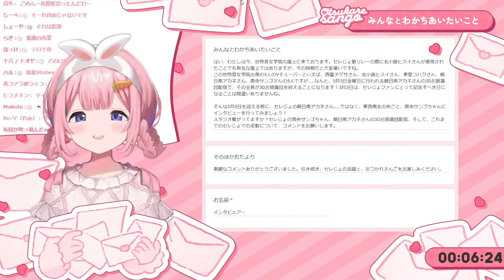朝日南アカネが大好きでセレじょのことを本当に大切に思っている周央サンゴ【にじさんじ/にじさんじ切り抜き/周央サンゴ切り抜き/セレじょ/北小路ヒスイ/朝日南アカネ/周央サンゴ/東堂コハク/西園チグサ】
【元配信動画】
【おつかれさんご】大犯罪パラダイス　ゆるゆる定期雑談！第85回！【周央サンゴ】